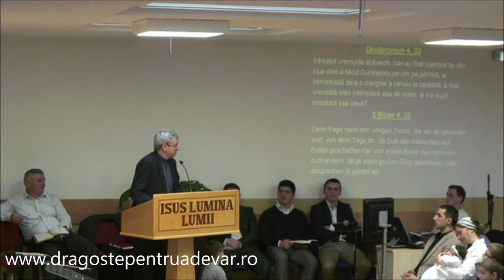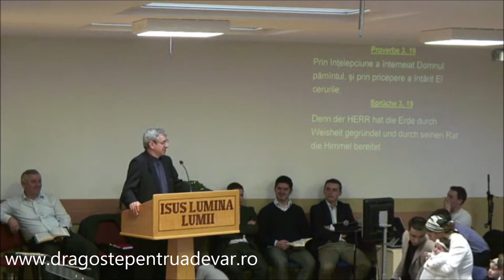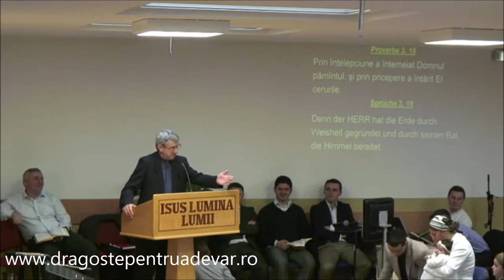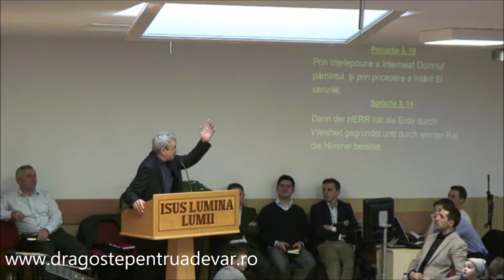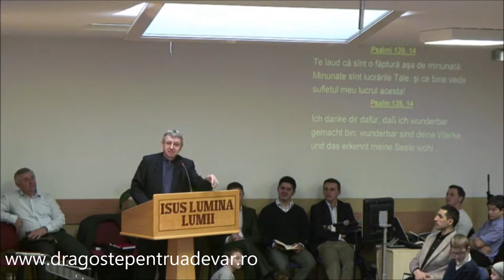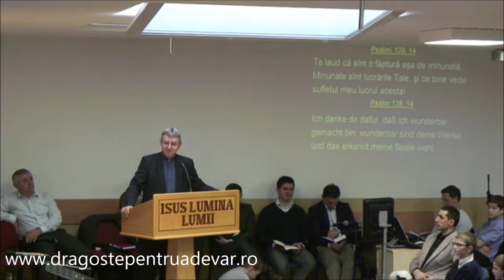Iosif Anca - Dumnezeu și poporul Său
Biserica Penticostală Emanuel Viena, Austria | 15 martie 2015